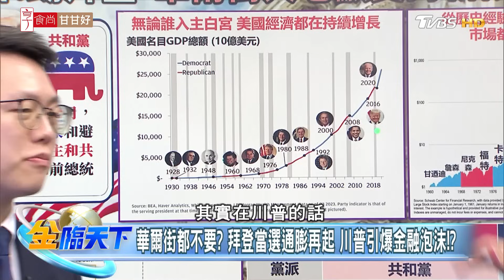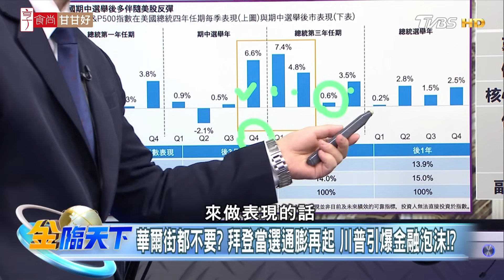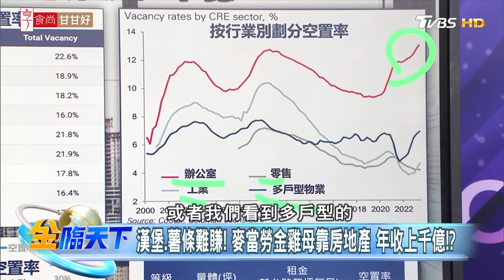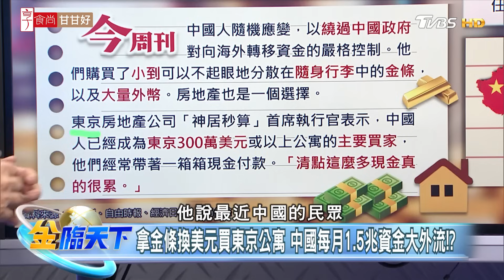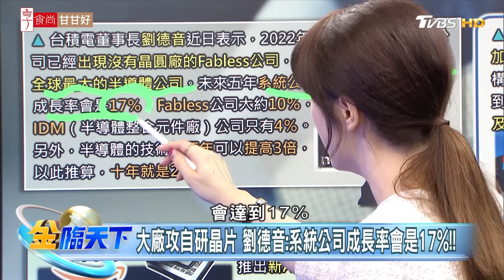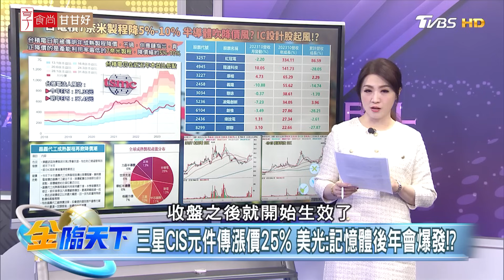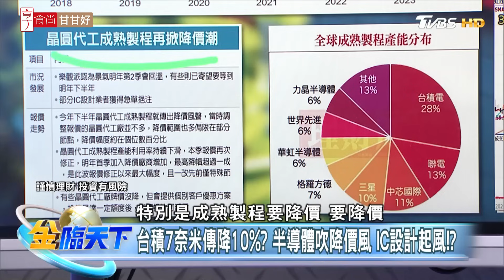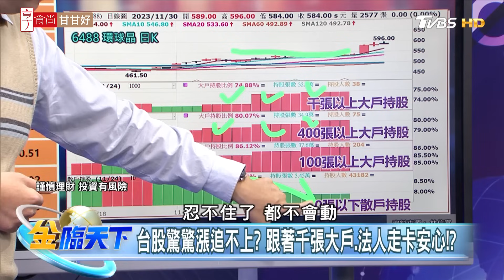陸房地產.地方債務壓力大！ 發債救銀行恐越幫越忙！？ | 金臨天下 20231130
● 馬來西亞Astro → 21:00
● 新加坡StarHub → 21:00
● 香港myTV SUPER/ Now TV → 21:00
● 澳門 Macau Cable TV → 21:00
● 菲律賓Sky Cable → 21:00
● 印尼 First Media → 20:00
●澳洲 TVB Australia → 24:00（雪梨時間）
●美國Dish Network → 8:00（美東時間)